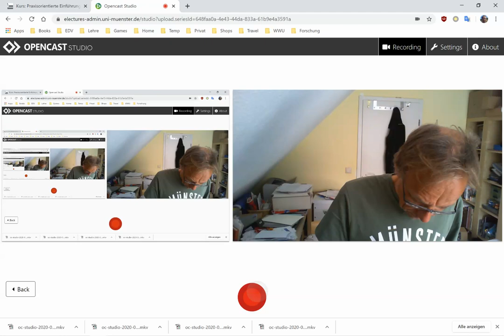02 Zahlendarstellung und Maschinenfehler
Wir berechnen den Fehler, der entsteht, wenn wir eine Zahl auf einem Rechner darstellen.